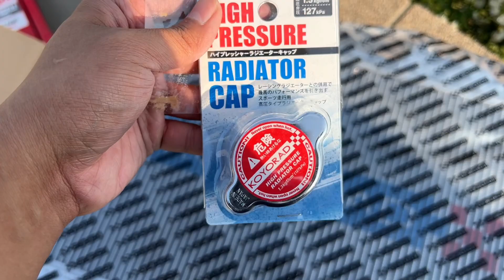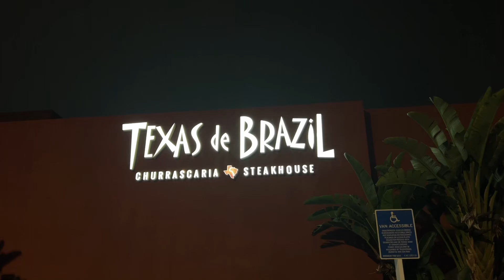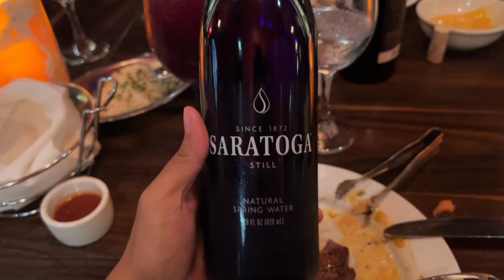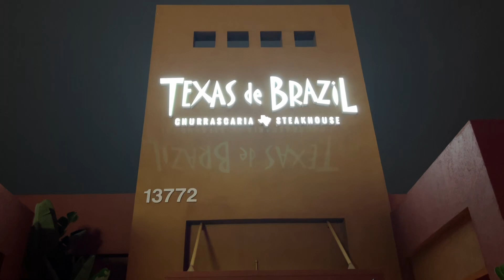Fixing my car + Brazilian bbq with da fam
Changing my radiator with a Koyorad radiator since my old one broke. Fam and I went to eat at Brazilian bbq. Then got my last haircut with Jacob.